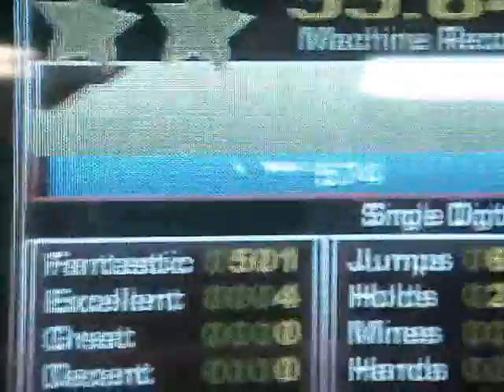Bigfoot - Fly With Me 99.84%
Bigfoot(myself) getting 4 excellents on Fly With Me on ITG2.